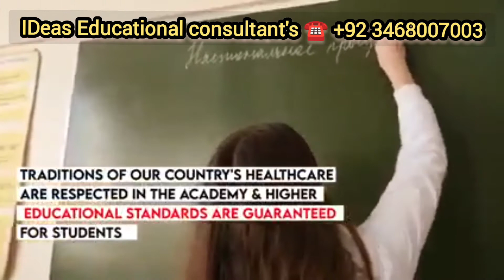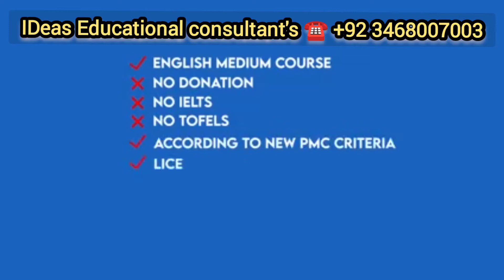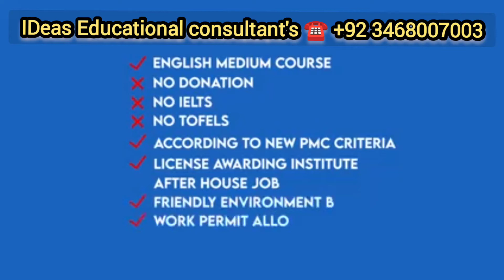izhvesk State Medical university, Russia 🇷🇺 📍PMC approved 📍 Affordable Fee Country Rank: 19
izhvesk State Medical university,Rusia 🇷🇺

📍Admission start for SEp intake 2022-23📍

Country Ranking:19
Qs World Ranking :2160
PMC , WHO , WFME, MCI approved

👉 Affordable Tution Fees
👉 Scholarship opportunity
👉50% Marks for admission
👉No Test need for admision
👉 English Medium

        More details  about universities

🏠 Abbottabad City Offices: Ajmal plaza Opp: Missile Chowk Mandia Abbottabad,Kpk 🇵🇰

🏠office no:3, 1st Floor, Khan Plaza, Saddar Karachi city, Sindh 🇵🇰 ☎️ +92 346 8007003